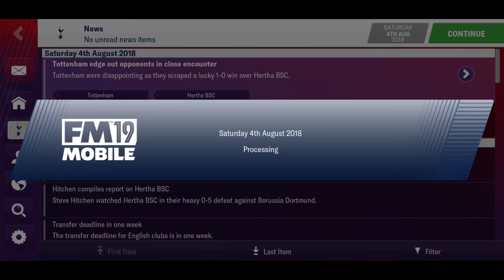FMM19 - Tottenham Career | Part 1: New Season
Welcome to a brand new series with Tottenham Hotspur in the Premier League. The aim of this series is to bring this club to glory despite the club having some strong recent seasons. Trophies have been lacking for the club and the fans are losing patience and it is up to us to help the club compete for the best trophies and hopefully win them. Across this series we will be making high profile transfers according to your suggestions and we will have to balance the finances of the clubs. We will also have to keep our star players happy by finding different methods of doing so. Hope you join me for this journey.

As always guys I appreciate all of your support and I hope this new series makes a strong start. I will be seeing you in the next one!